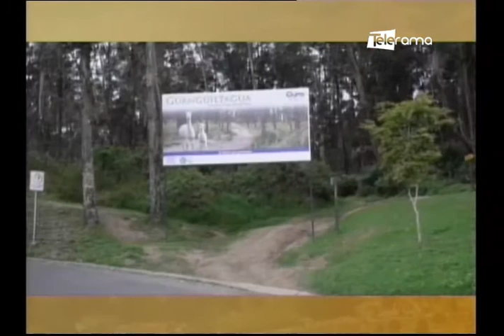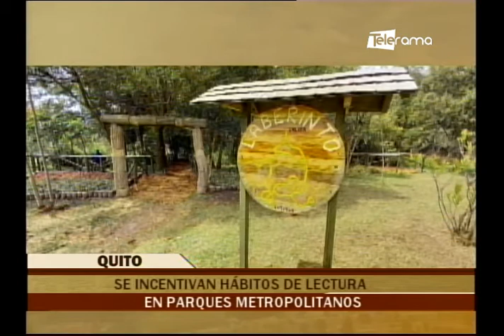Desde la Mitad del Mundo 16-11-2021